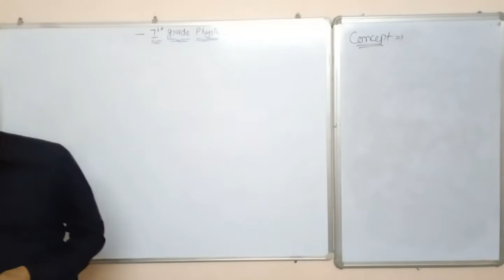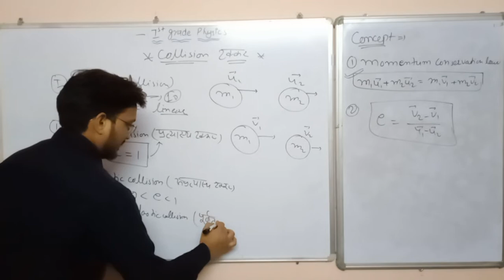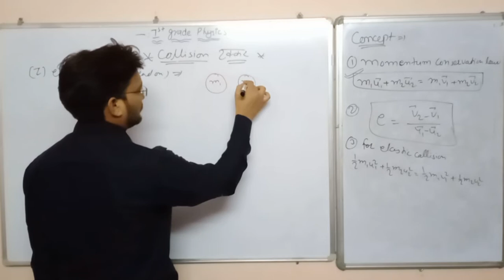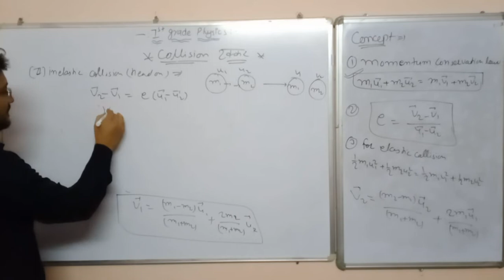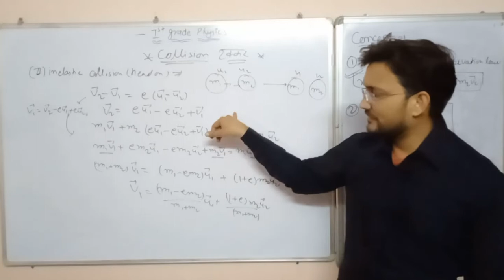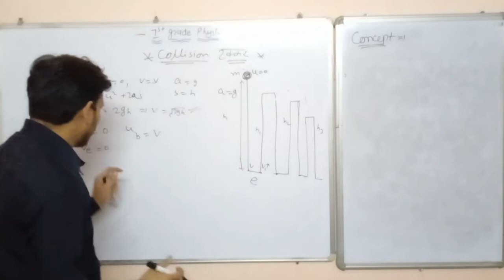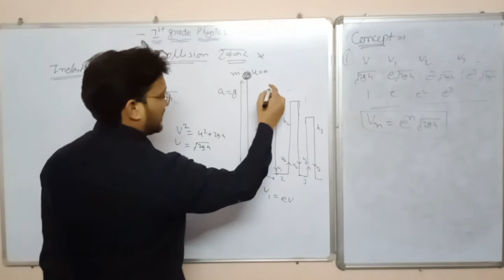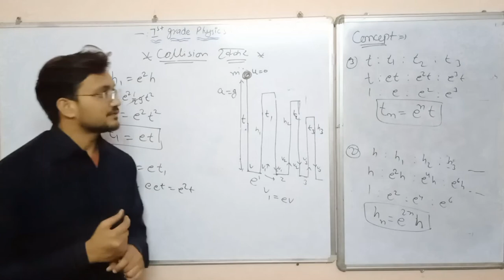Lecture - 35 TOPIC - COLLISION: ELASTIC AND INELASTIC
Elastic and Inelastic head on collision